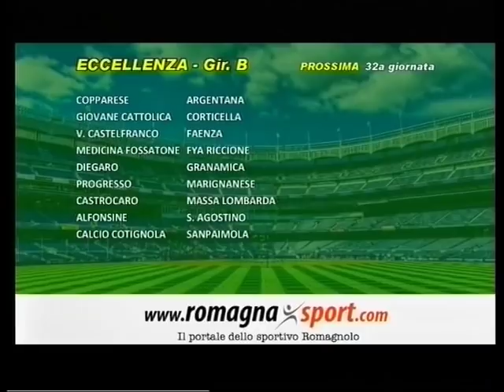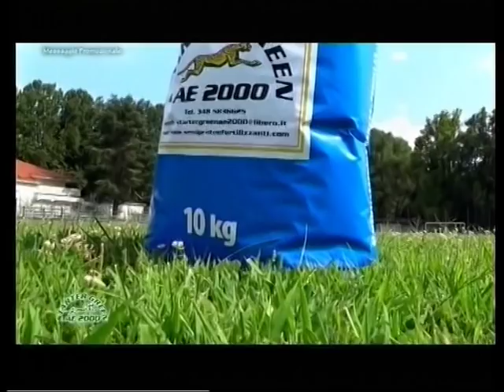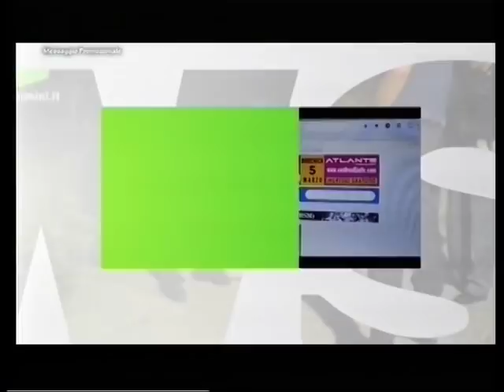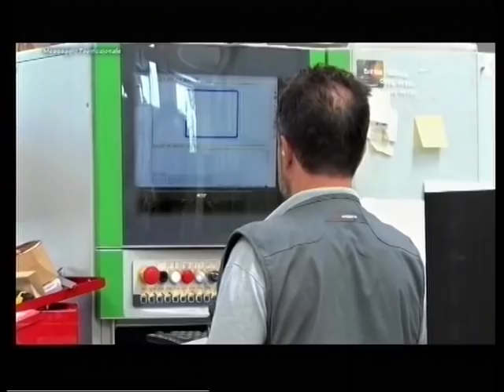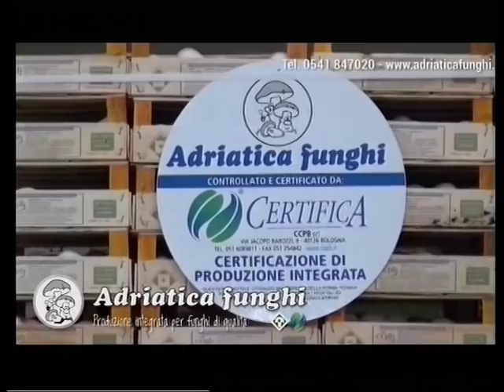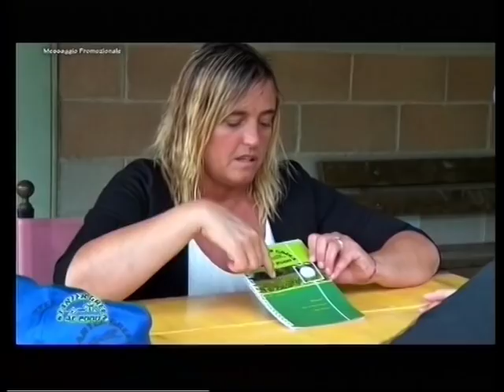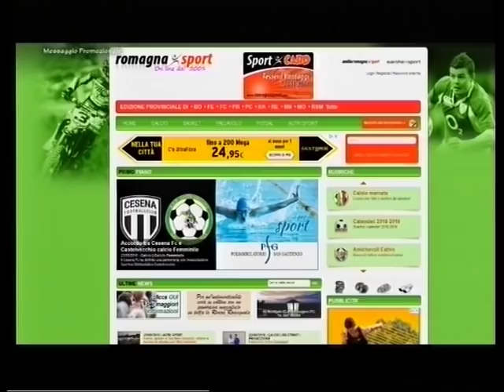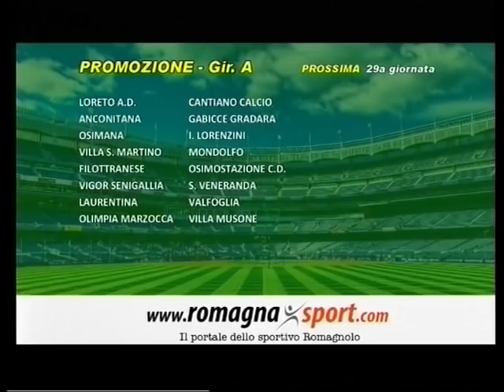Calcio di Rigore 29a Puntata - 4a stagione-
Calcio di Rigore è un programma in onda ogni lunedì sera alle ore 19:55 su Rete8 Vga Telerimini (canale 86) , in streaming (telerimini.it) e in replica su 7Gold.  Alla conduzione, il giornalista Daniele Manuelli, assistito dagli opinionisti Giacomo Alpini e Renzo Baldisserri. Calcio di Rigore è un format dedicato al calcio locale romagnolo (torneo d’Eccellenza, Promozione e Prima Categoria) e marchigiano, nella fattispecie nel torneo di Promozione. Musiche utilizzate coperte da copyright. No profit.